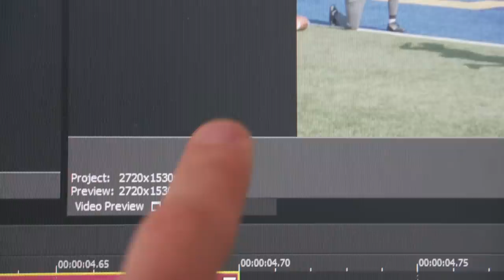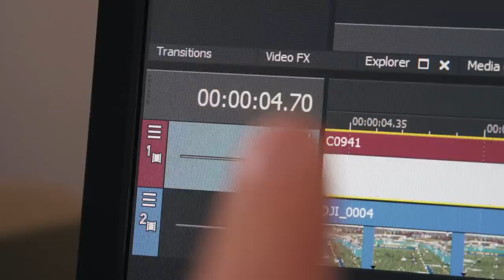TESTING MY 40-YARD DASH RECORD AT 235 LBS. BODYWEIGHT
♦INAKA POWER GEAR Code: RYAN
Been a long time since I've ran some 40s, so today decided to test my new time at 235 lbs. bodyweight. Best time I've ever gotten was 4.59 at around 208 lbs., so I want to see if I can bring up the speed at this bodyweight.